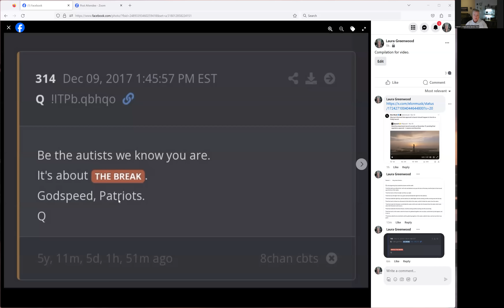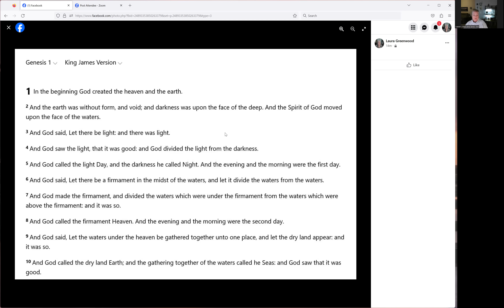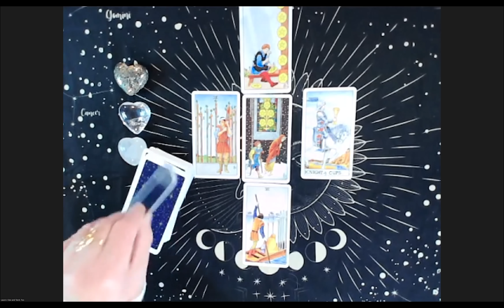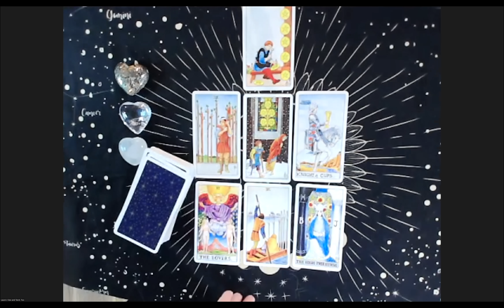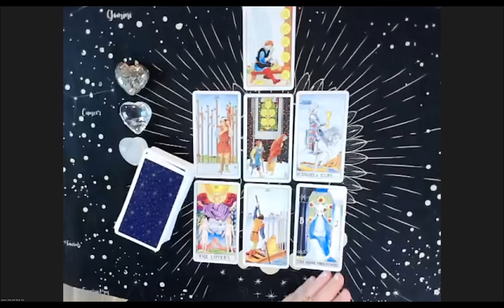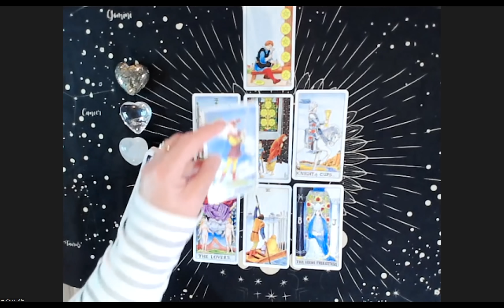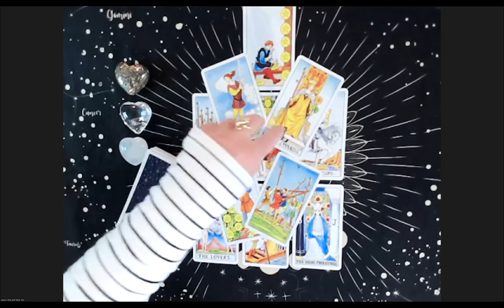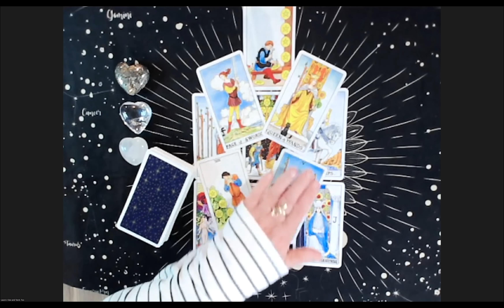Rocket Launch, "the Break", and "Watch the Water" Connected?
The Universe was asked if Elon's rocket launching tomorrow November 17 would break through the firmament, and is there a connection to this and advisories to "watch the water" and "It's about the break"?
EDIT:  Post publishing I learned that the launch has been delayed until Saturday, Nov. 18.
Published 11/16/2023